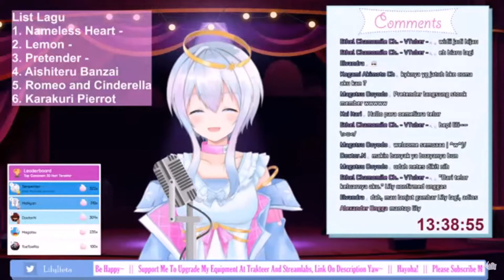[Lokal Vtuber] Penampakan Sendal Jepit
source :
Lily Ifeta Ch.
song :
in

out
Kyle Exum
Thumbnail

Unneet Annivers
support me
Trakteer :